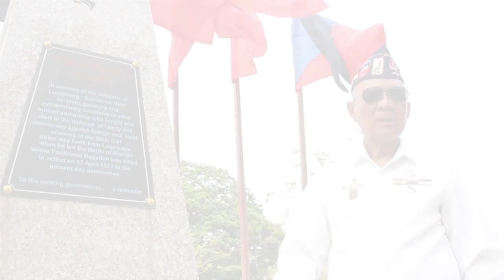Heritage Memorial Park (Veterans Park)